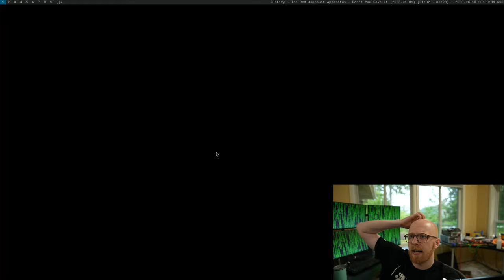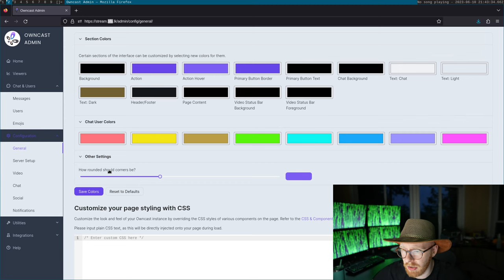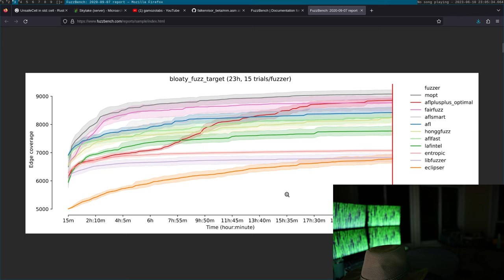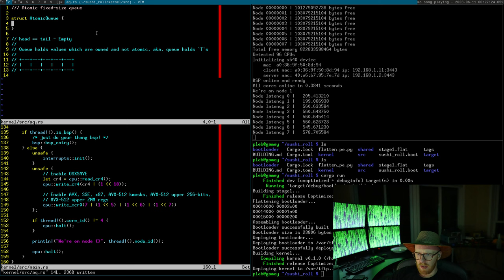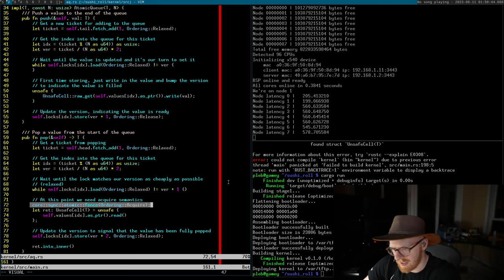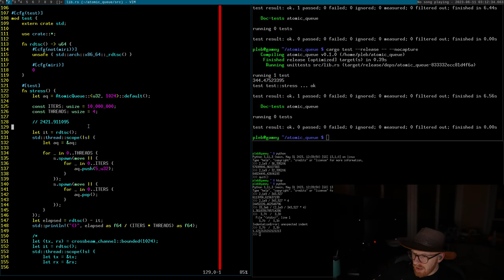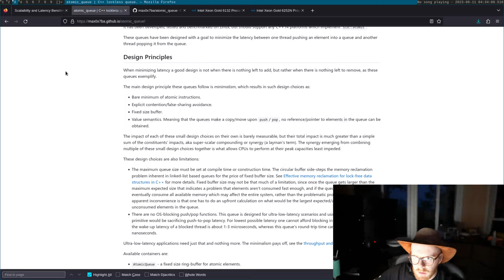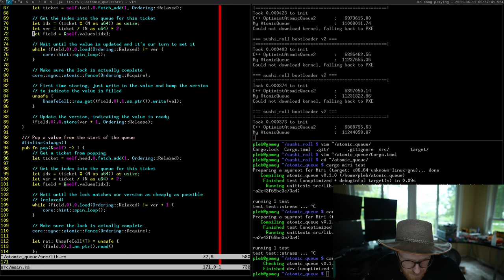Writing and benchmarking a high-performance atomic queue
In this stream we write a really fast atomic queue that doesn't use compare exchange!